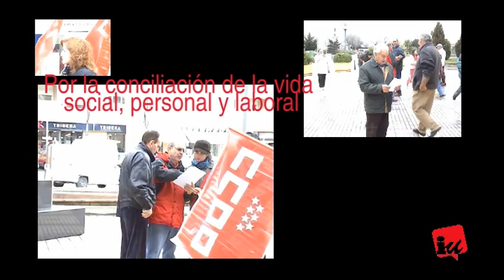Entrevista con Eduardo Andradas, delegado de CCOO en Alcampo-La Vega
Entrevista con Eduardo Andradas, delegado de CCOO en Alcampo-La Vega durante la concentración del día 8 de Enero a las puertas de su centro de trabajo contra la modificación de horarios anuales.